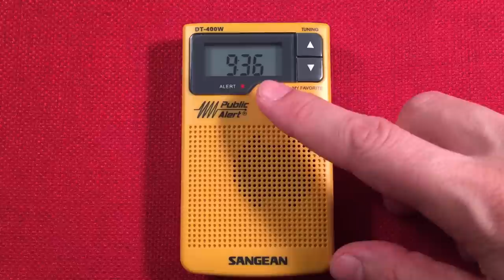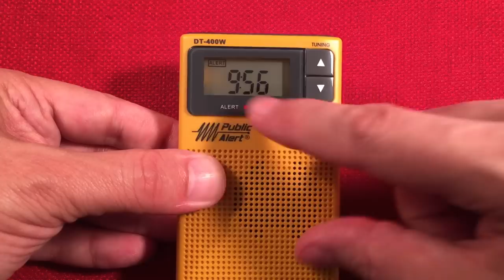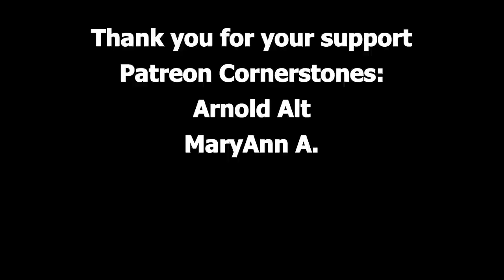Sangean DT-400W Portable Daytime Medium Wave Band Scan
The Sangean DT-400W AM FM Stereo Weather Alert radio does a decent job of pulling in daytime medium wave broadcast stations.  The weather band is such a welcome addition to a small, compact, and modern receiver.

▶ The Sangean DT-400W at Amazon USA
▶ The Sangean DT-400W at Amazon CA

The same radio with out the Weather band:
The Sangean DT-200X at Amazon

Overall, I am very happy to own this very capable radio.  Did I mention I'm a fan of yellow?

Arnold Alt
MaryAnn A
Rita B